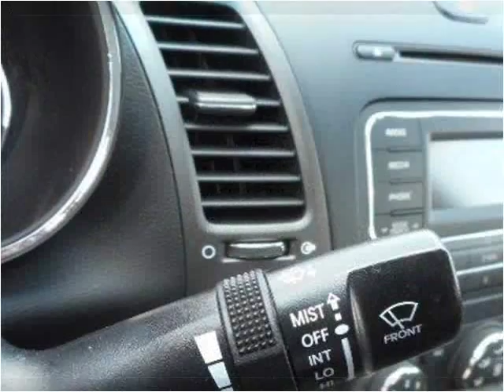2014 Kia Forte Used Cars Tullahoma -- Winchester TN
This 2014 Kia Forte is available from Russell Barnett Automotive Family.